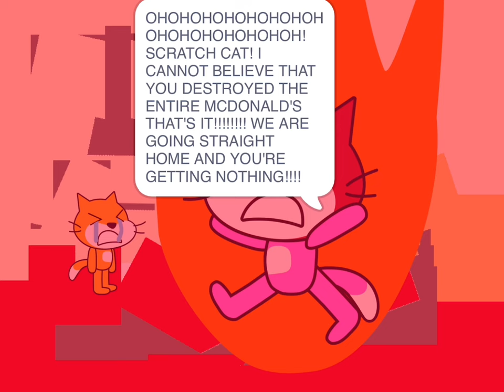Scratch Cat Misbehaves at McDonald's And Gets Grounded [SCRATCH PROJECT IS NOW SHARED! REMIX IT!]